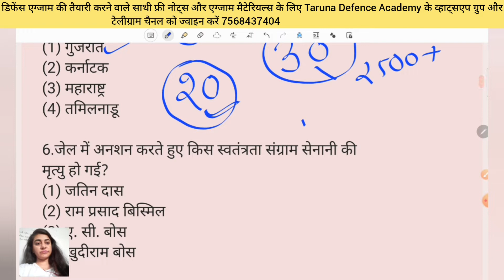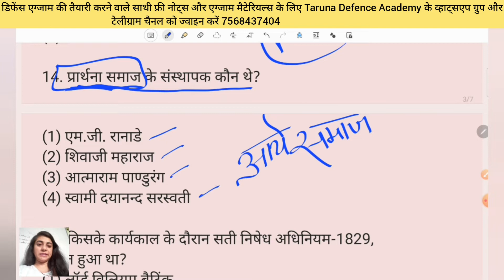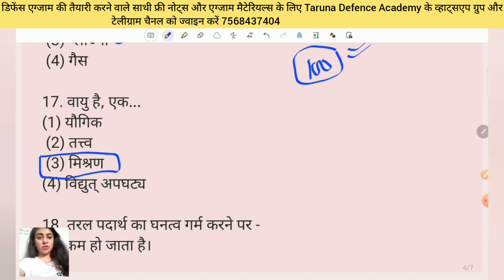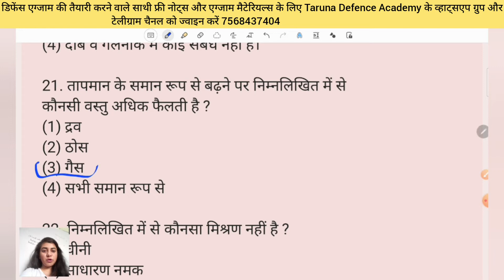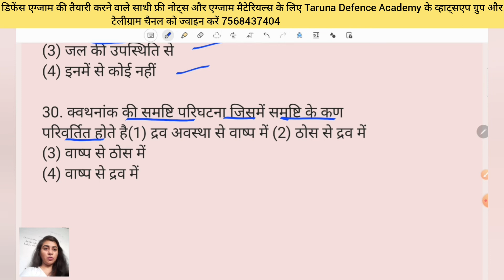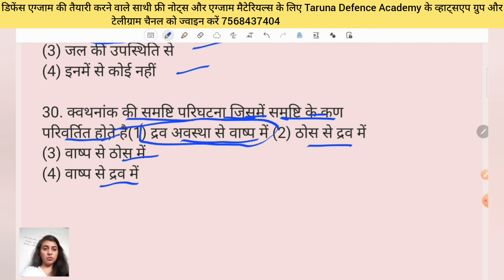ARMY GK GS Class at 9:30 | ARMY GD clerk Tradesman technical | army mock test | model paper | quiz